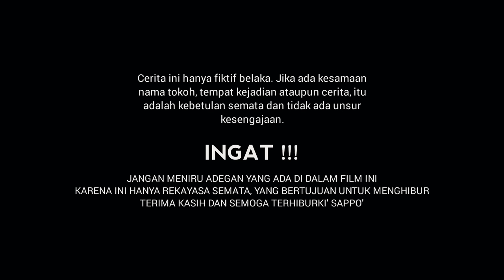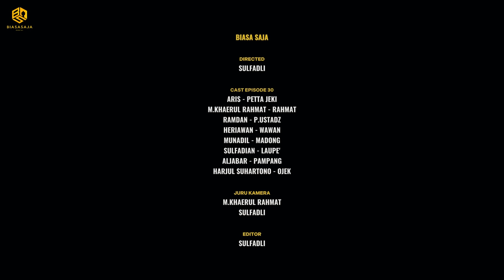EPISODE 30 | Kampung Biasa Saja | FILM Bugis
TERIMAKASIH